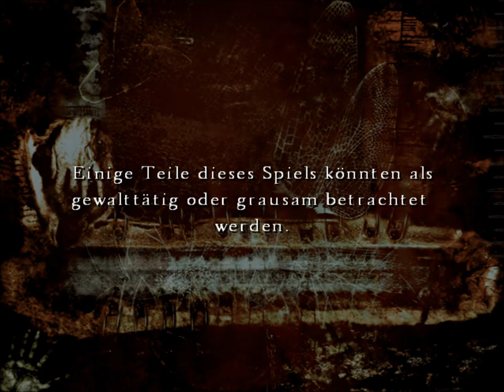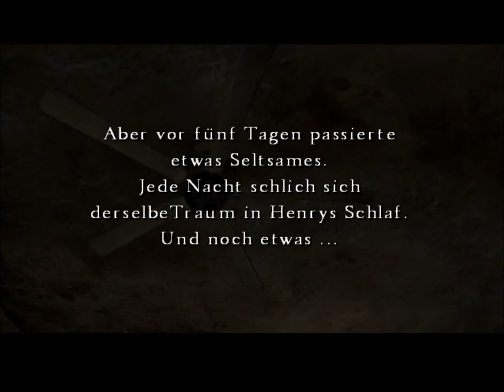[001] Lets Play Silent Hill 4 The Room [Apartment 302]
Nachdem wir Zeuge eines Alptraumes wurden die Henry Townshend seit einiger Zeit verfolgen erwachen wir in unserem Apartment 302 und schauen uns ein wenig um.

Verfolgt mit mir den Vierten Teil der Serie Silent Hill. Ich finde die Spiele großartig und möchte die Erlebnisse gern mit euch Teilen.
Ich hoffe ihr bleibt am Ball und ich kann euch ein wenig Unterhalten.